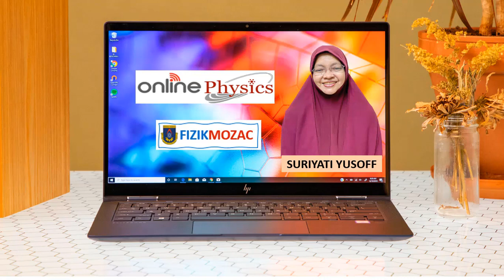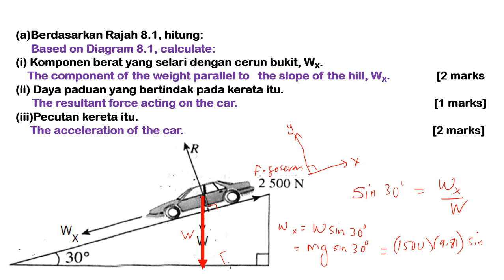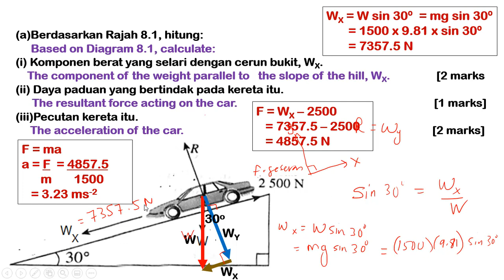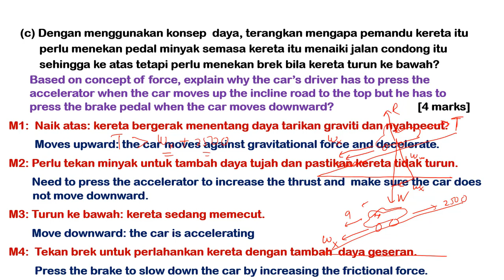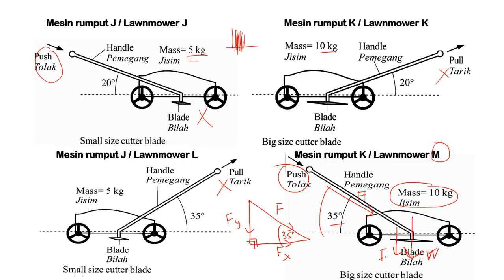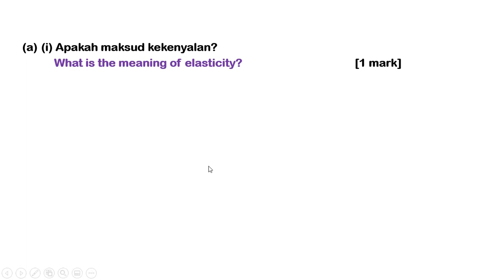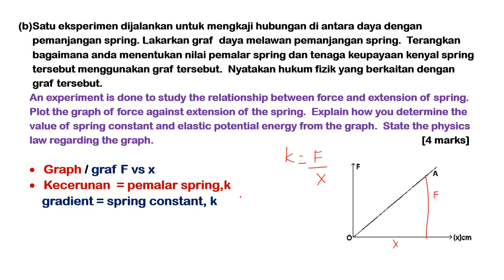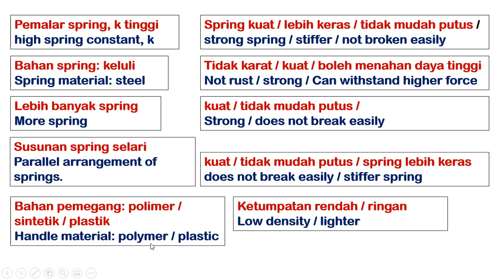Daya dan Gerakan II soalan esei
SPM Fizik KSSM Kertas 2 Bahagian B dan C.  Tajuk Daya dan Gerakan II.